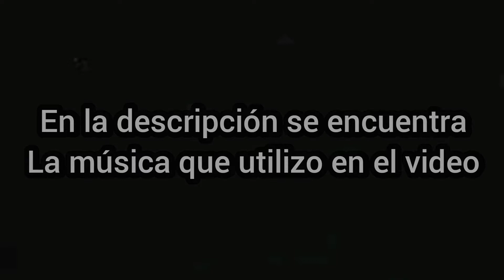Ranzo Kiyama VS Bell Daikokuten AMV